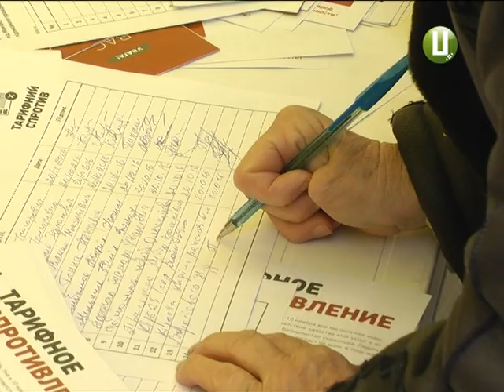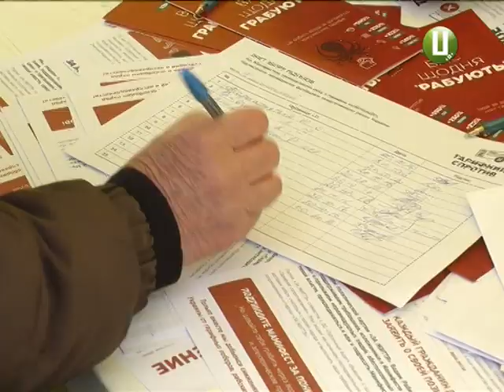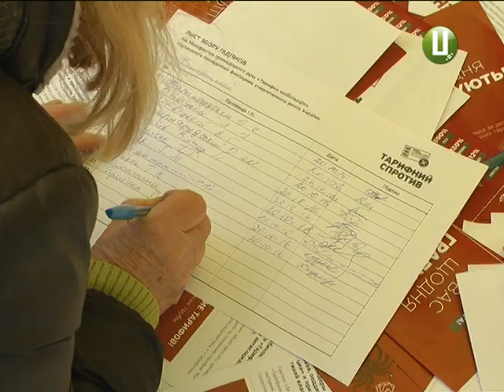Народний порив чи політичний піар У Хмельницькому відбувся «Тарифний спротив»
Тарифний спротив – акція з такою назвою відбулася у Хмельницькому. Аналогічні ж заходи організували й в інших регіонах України Організатори запевнили, що поза політикою.